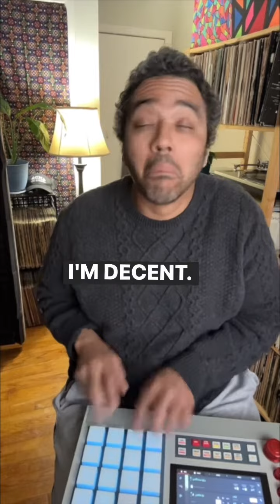Practicing Finger Drumming + Singing “One Hundred Ways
🪩 Uni V. Sol: Genre-Bending Artist & Voice Actor

🎙️ Voice of global brands (AT&T, Nike, Pepsi, Samsung) and collaborations (Armin Van Buuren). As a songwriter-producer, Uni blends rap, hip hop, and r&b; finger drumming multiple instruments on his groove box. Self-publishing soulful, eclectic tracks that defy boundaries.